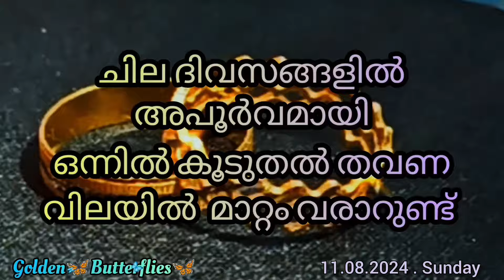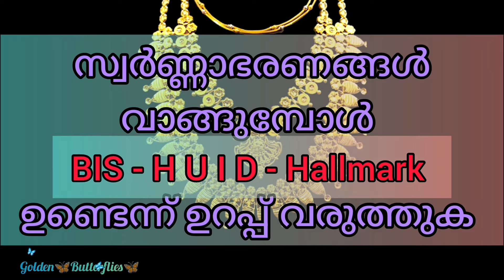Innathe Swarna Vila,11.08.2024 /Kerala gold rate /ഇന്നത്തെ സ്വർണ്ണ വില/ Gold Rate Kerala Today